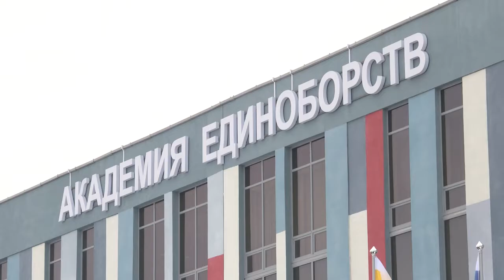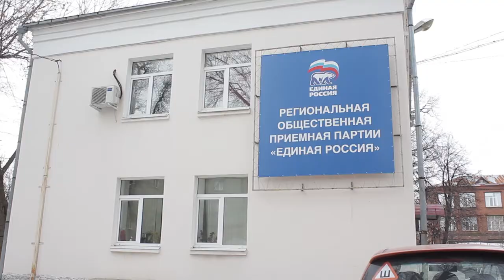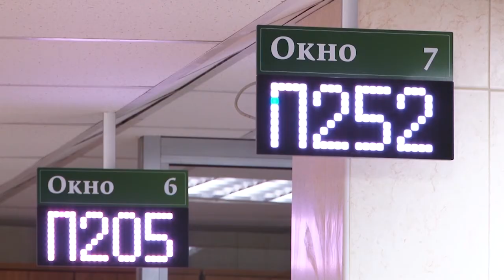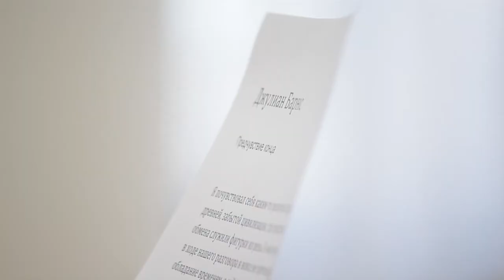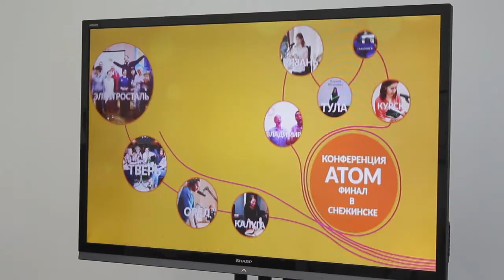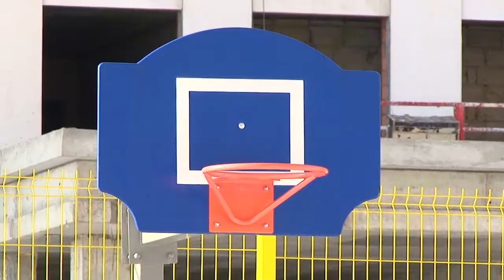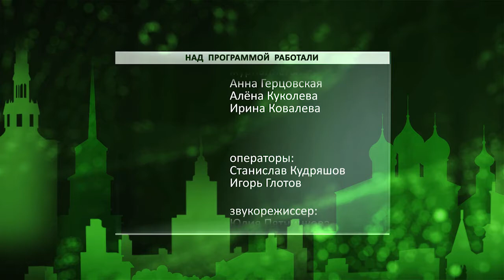День города - новости Рязани 02.04.18